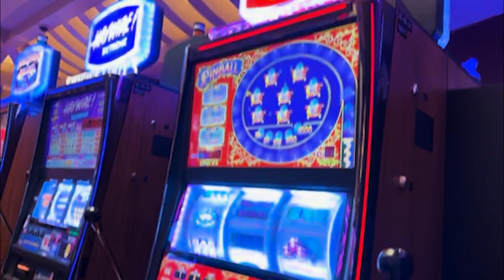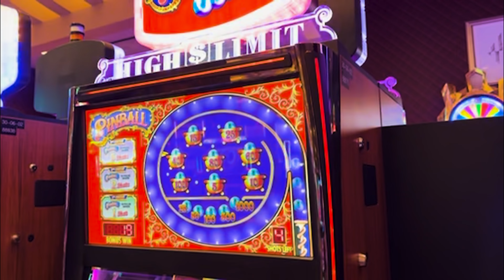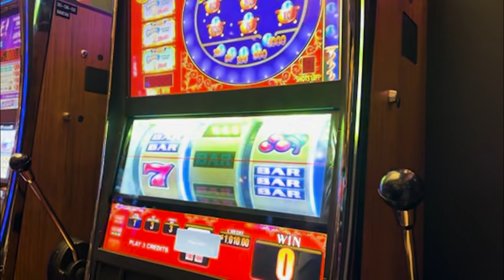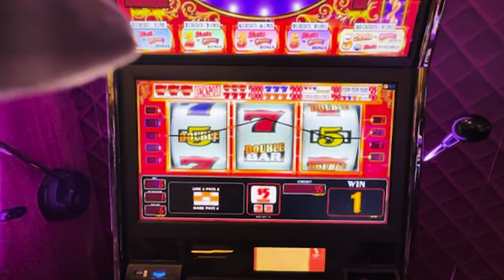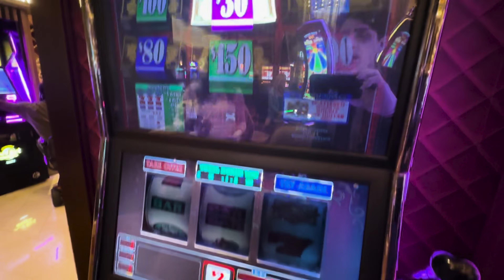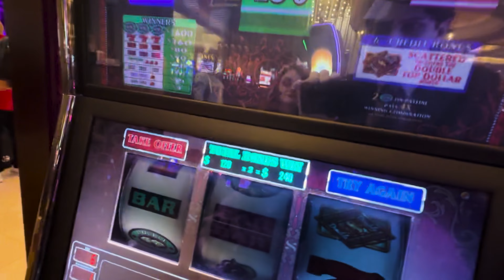Amy & I had a blast at the Monsters Ball with DJ Diesel!